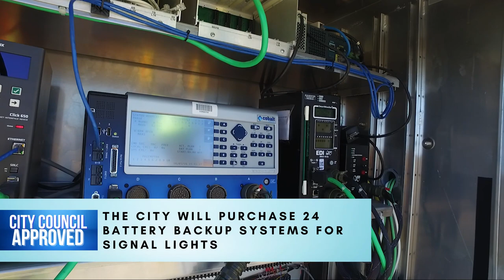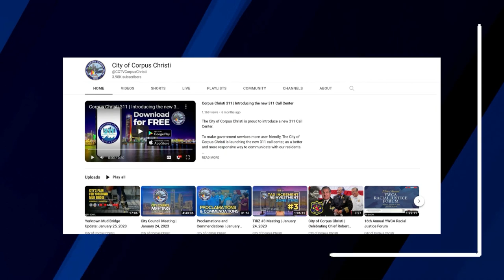City of Corpus Christi | Council Approved: January 31, 2023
The Corpus Christi City Council held a regularly scheduled session on January 31, 2023 and approved the following items.
Approved a resolution authorizing execution of an Advance Funding Agreement with the Texas Department of Transportation for the Highway Safety Improvements Program to install advanced warning signals, signs, raised median, and school zone improvements at Everhart Road from Holly Road to South Shea Parkway, Gollihar Road from Helen Street to Green Grove
Drive, McArdle Road from Clare Drive to Nile Drive, and South Staple Street from Dody Street to Driftwood Street, located in Council Districts 2, 3 and 4, with a City required funding match of 10% in an amount of $37,448.70 for the reimbursement of direct costs with FY 2023 funding available from 1041 Street Fund.
Approved a motion authorizing the purchase of 24 battery backup systems for City traffic signals from Paradigm Traffic Systems, Inc. of Houston, for$127,200.00, through the BuyBoard Cooperative, for Public Works, with
FY 2023 funding available from the Streets fund.
Approved a resolution authorizing the additional expenditure of $57,247.63 to acquire by lease-purchase, through JP Morgan, a transfer trailer for the Solid Waste Services Department, with FY 2023 funding of $24,247.60 from the General Fund and the remaining lease payments of $121,237.93 in future fiscal years, subject to appropriation.